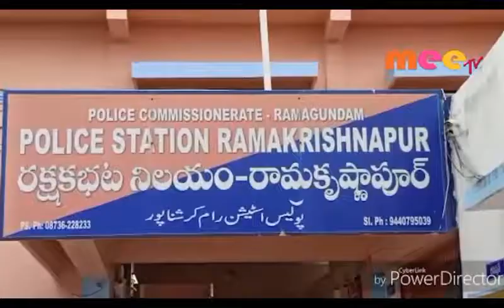పీస్ కమిటీ మీటింగ్ //30.08.2019//mee tv news//